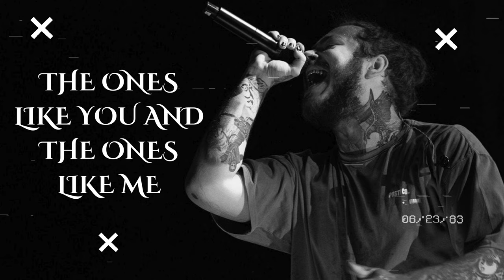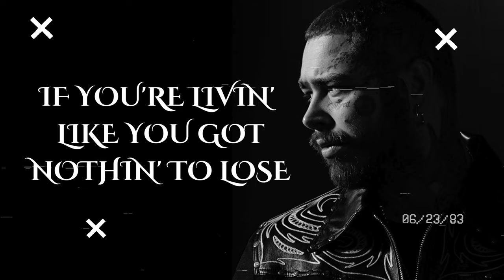Post Malone & Jelly Roll - Losers [Music Lyrics] By Trend Boss